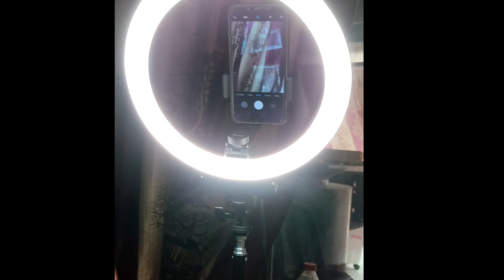how to make ring light रिंग लाइट लगाने का सबसे आसान तरीका!!